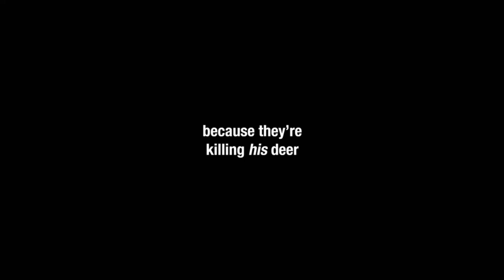Adult Swim 2023 Bump: Hunter Killer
Artist: ???
Album: ???
Song: ???